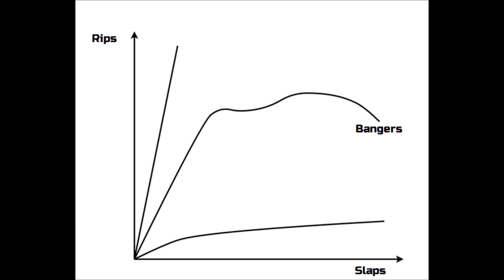Schoolboy Q x A-ha - Man of The Year x Take On Me (Yung Modulus Edit)